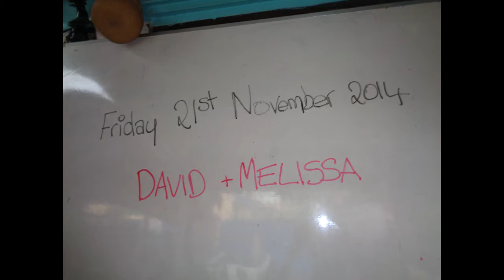Project For Awesome 2016 | Giving Happy Kids Cambodia a Helping Hand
Happy Kids Cambodia is a registered charity that actively funds Jimmy's Village School, this provides free teaching to the underprivileged children of Siem Reap giving them a brighter future.  Donations contribute to building new school facilities as well as the ongoing costs of lessons and stationary. Thank you :)